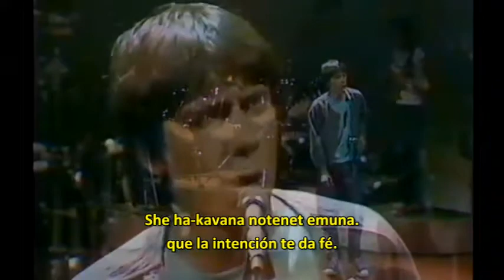Shiro shel Ha-shafshaf - Canción del Shahshaf (subtitulado en castellano)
Esta es una canción clásica en Israel. Como se puede ver en el texto intentaba transmitir un mensaje esperanzador en una época bastante problemática – en medio de la Intifada de El-Aksa. La canción fue publicada en el disco Kama Ahava (Cuánto amor) de Meir Banai, del año 2002 – se trata del noveno disco del cantante y compositor nacido en Beer Sheva y que pertenece a una familia de grandes artistas y cantante de Israel.
Shafshaf era el nombre del personaje que Meir Banai actuaba en la película “Shobrim”. Iaiar Nitzani tenía que dar – para esta película – una música de fondo pero se olvidó. Los productores lo instaron a trabajar como loco para entregar el material. La canción trata sobre él escribiendo…